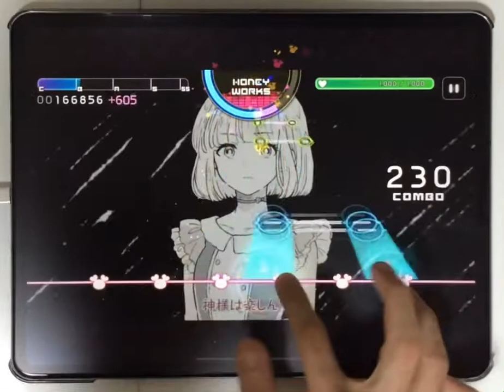【ハニプレ】No.1 中編 片手FC 手元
「No.1」中編の片手動画です。